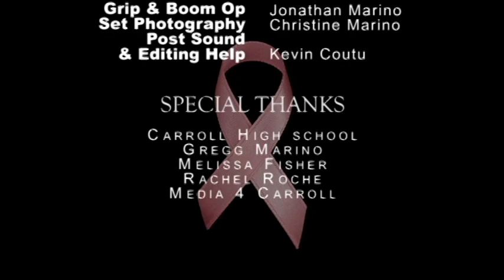Fight Like A Girl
A PSA made for a video contest, but also sharing it to get the message out about breast cancer.